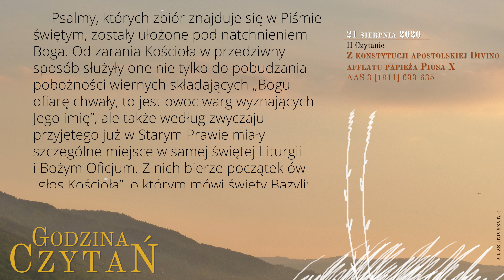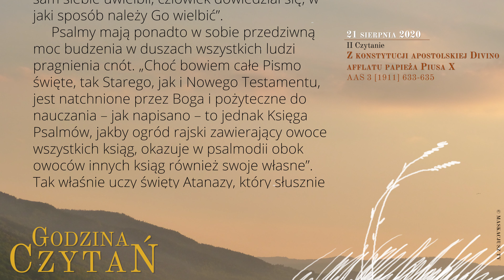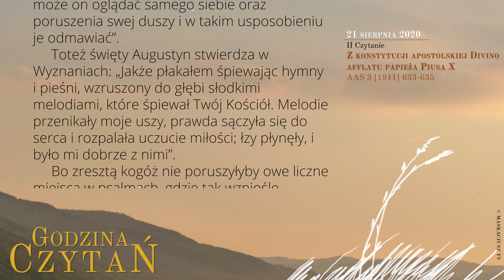GodzinaCzytań | II Czytanie | 21 sierpnia 2020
21 sierpnia 2020
Wspomnienie obowiązkowe św. Piusa X, papieża
XX tydzień Okresu Zwykłego, piątek

Z konstytucji apostolskiej Divino afflatu papieża Piusa X
AAS 3 [1911] 633-635